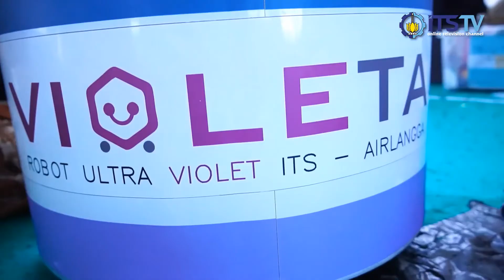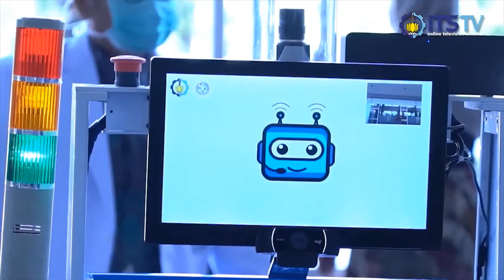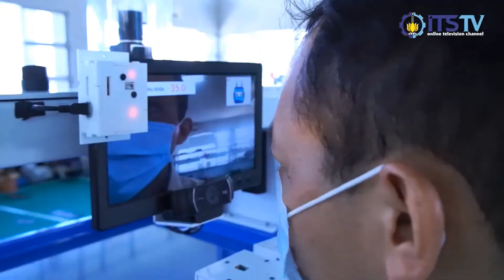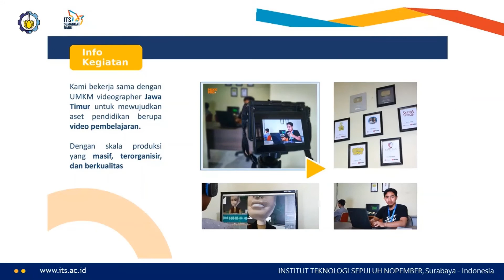Inovasi ITS di masa Pandemi